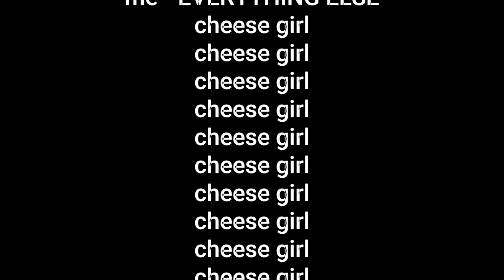THIS ROBLOX GAME JUST DROPPED...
game: Plate Insanity
short answer: its better than average plate gaem...
oh my goodness.
note: i made this purely out of the fact that this game deserves popularity, as it is really cool and really well-made
it's also one of those games that i find myself playing for a good while.
this video was just a little test honestly